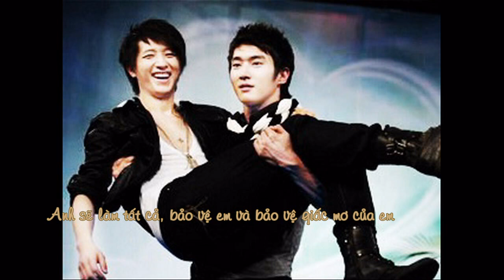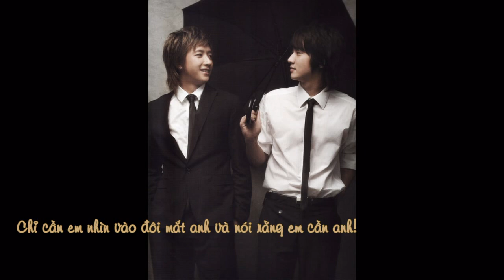[WonGeng ngọt ngào][Fanmade] SiWon's Diary (Part 3)